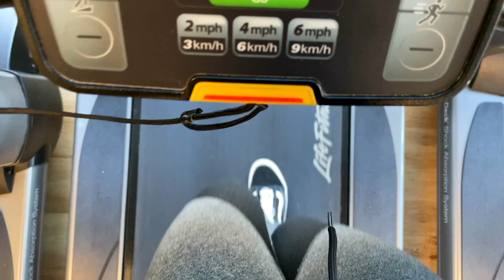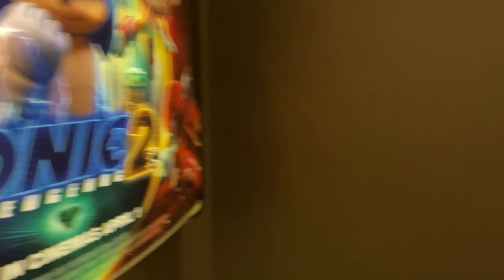Uni of Nottingham Vlog | Day in the Life | gym, studying, fun and food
Heyy, I know it has been a while since I've done a day in the life vlog but I've finally done one! This was so fun to do and I am hoping that this inspires someone to really take full advantage of the time in your day to try new things out.

The restaurant was called:
Solo Grano- Nottingham

Music
YouTube Library